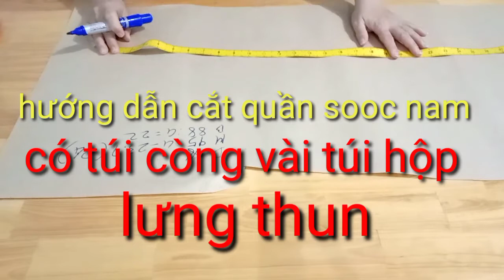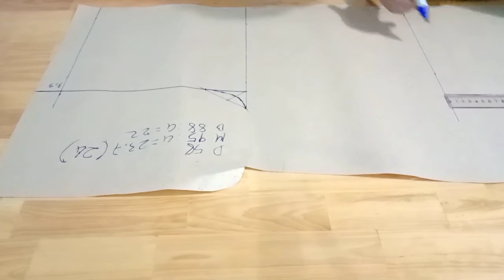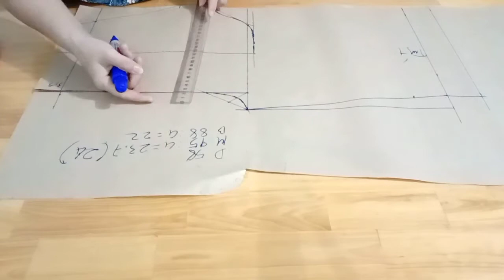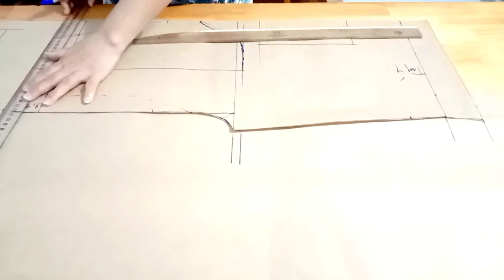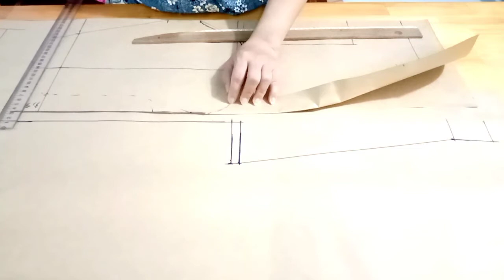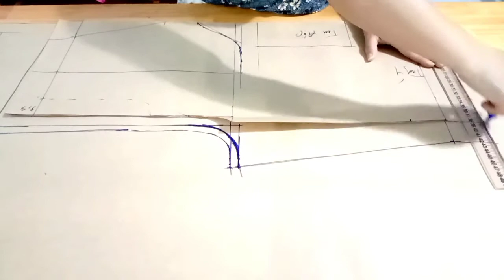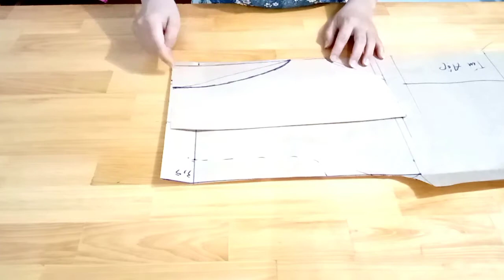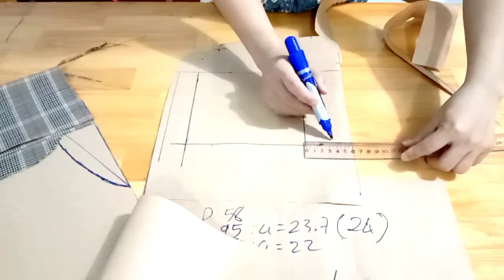Quần short nam & hướng dẫn cắt quần short nam lưng thun có túi hộp và túi xéo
Cách cắt quần short nam nhanh đẹp,các chị, các mẹ xem hết video để cắt cho ông xã một chiếc quần short đẹp nhé, quần short lưng thun có túi hông,và túi hộp mặc rất mát mẻ và dễ chịu.
Hãy theo dõi video của mình nhé.